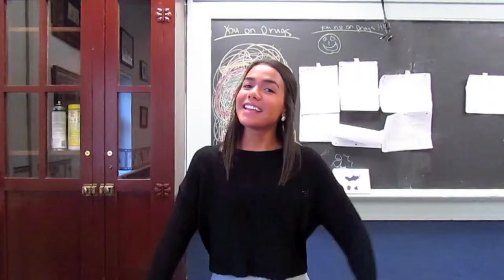How to study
Hey guys these are tips how to study and how not to study!